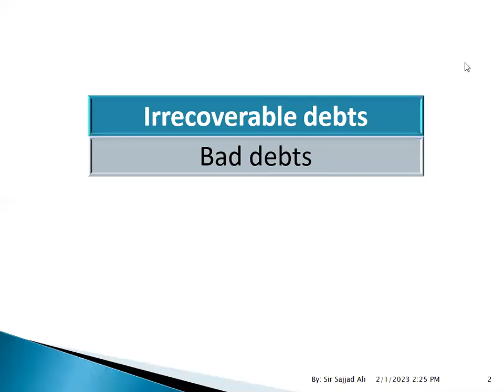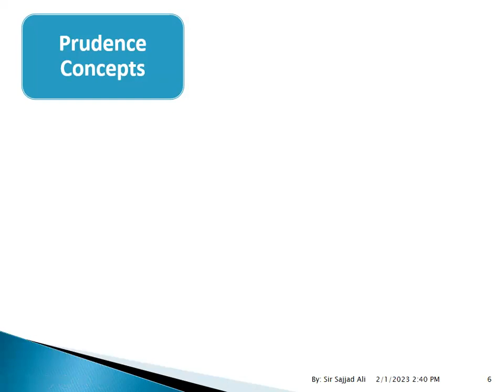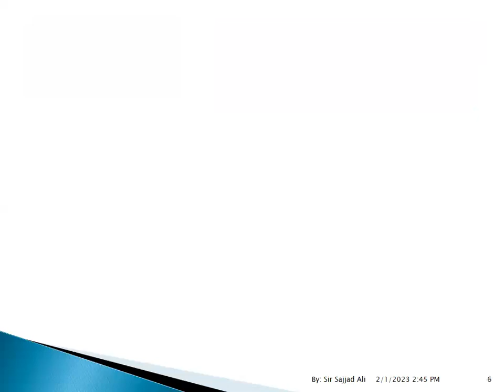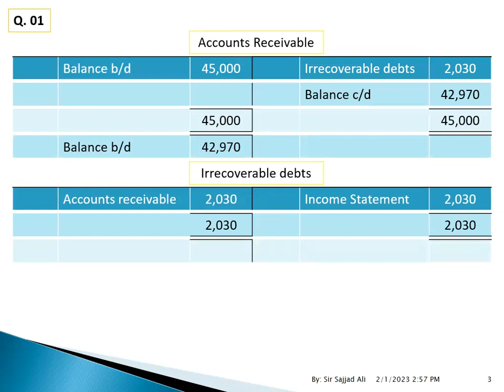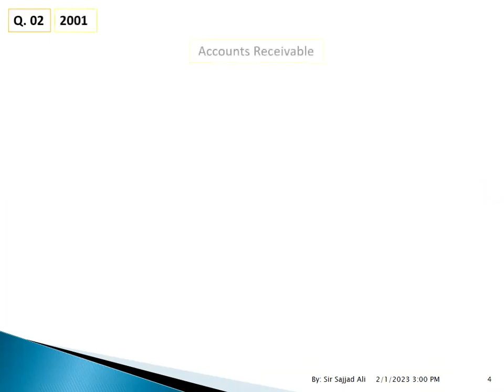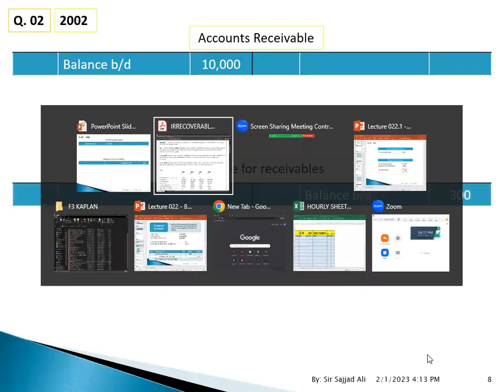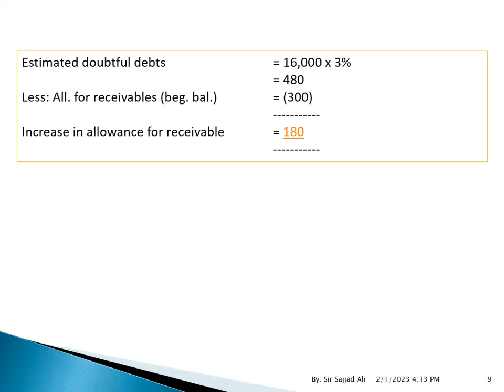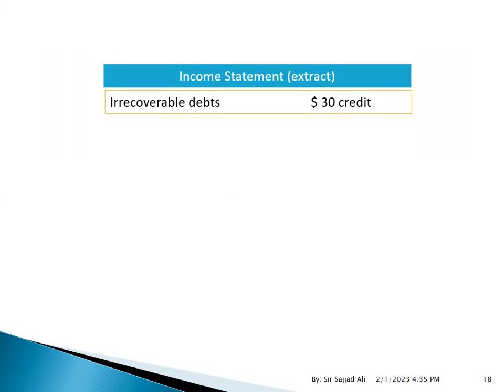IRRECOVERABLE DEBTS-BAD DEBTS-01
FD FIA FA2 F3 IRRECOVERABLE DEBTS#BAD DEBTS#01